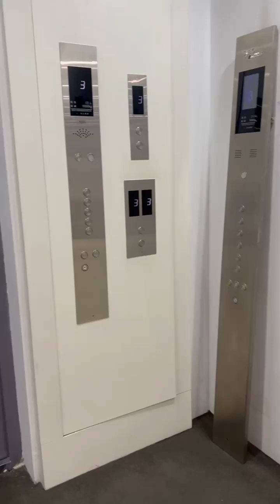Traction Lift Showroom Video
Traction passenger Lift

Ceiling: Painted steel + acrylic board, direction ventilation; Optional: emergency exit

Car wall: Hairline steel Panel

Car door: Hairline steel Panel

Floor: PVC

Advanced Elevator Control System

VVVF driving technology:

variable-Voltage-Variable-Frequency technology reduces power consumption and improves running precision and levelling accuracy.

ALL-IN-ONE design: highly integrated motor driving and logic control board, improve efficiency and reliability.

Energy generation function available: energy generated during braking feeds back to the power supply could save by 20-40% energy compared with traditional braking resistor methods.

Auto-wakeup: automatically hibernation will reduce power consumption prominently during elevator standby. Our elevator saves 90% power consumption during standby.

EMC design: HoE elevator control system fully complies with EN12015, EN 12016 standards.

Smooth running curve: N-curve algorithm adopts distance control, it automatically calculates possible maximum speed according to different floor distance, makes landing directly without creeping.

Efficient Driving system

Our elevator uses a permanent magnet synchronous gearless traction machine. It has advantages of environmental protection, energy-saving, free-maintenance, safe reliability, high efficiency, low vibration, low noise and perfect ride comfort. It saves 30-60% power consumption compared with traditional geared machines.

Safe in good quality

We use more than 100 protection designs including mechanical and electrical to guarantee ultimate SAFETY. All main components we provided are from world-famous manufacturers.